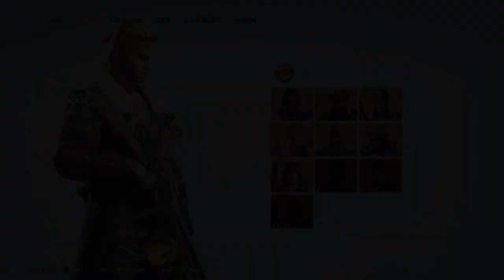CFX : Black List | Vincent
Black List | Vincent